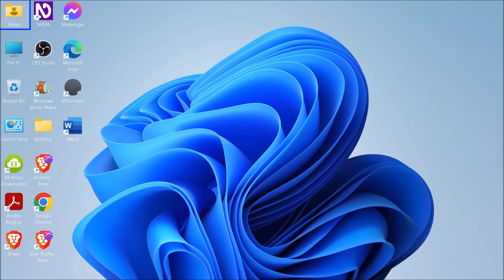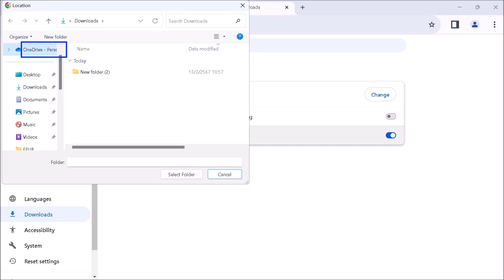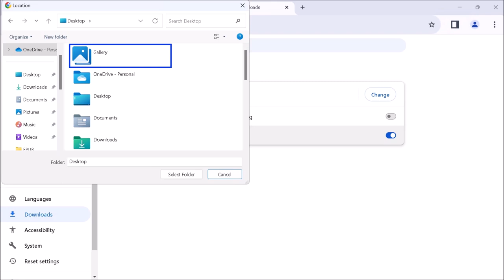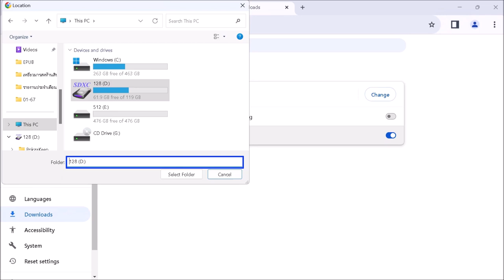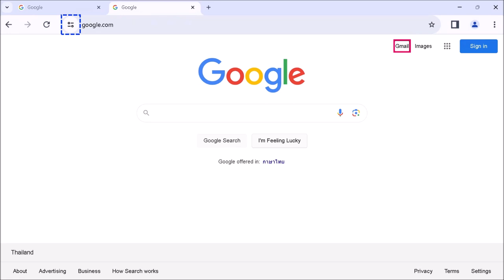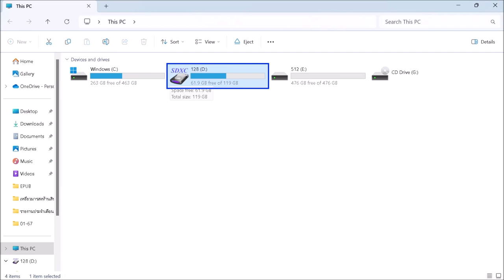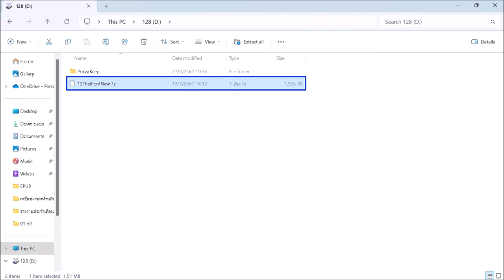การเปลี่ยนที่จัดเก็บไฟล์ที่ดาวน์โหลดผ่าน chrome